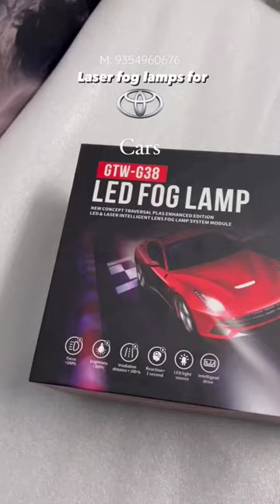Toyota laser fog lamps for Fortuner/ Innova / Etios/ liva